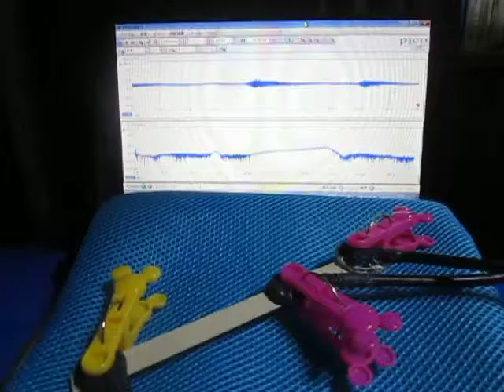超音波‹応用›実験 Supersonic wave experiment